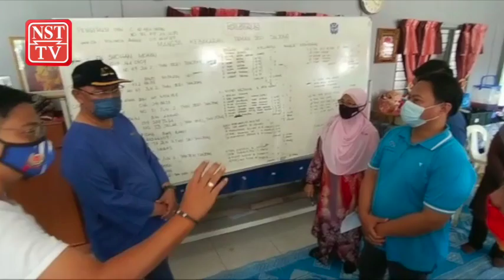Syukur anak berjaya selamatkan diri